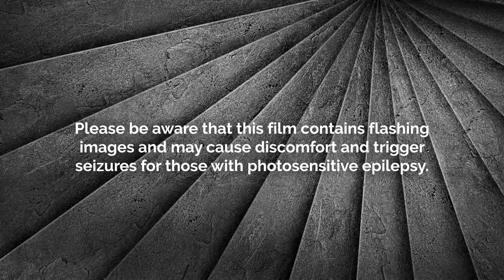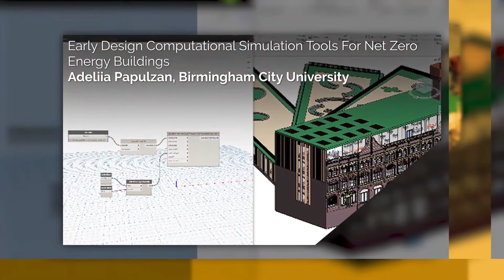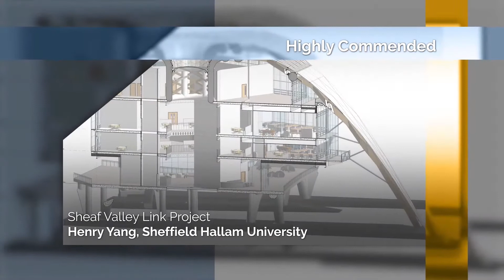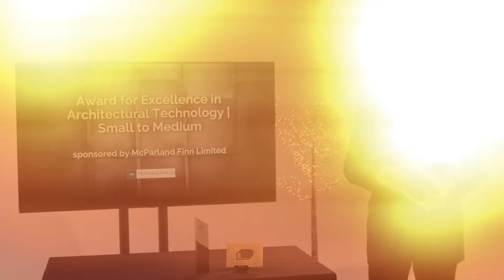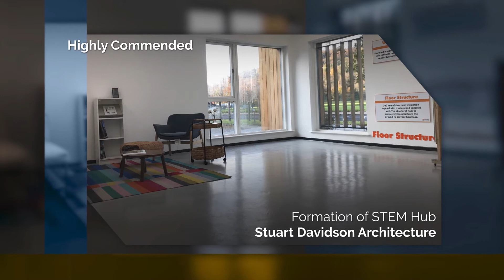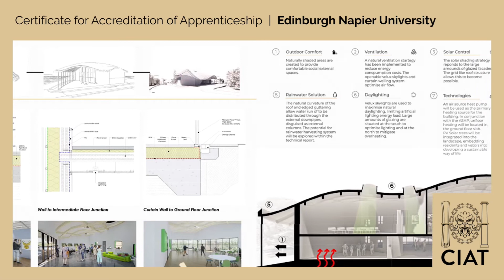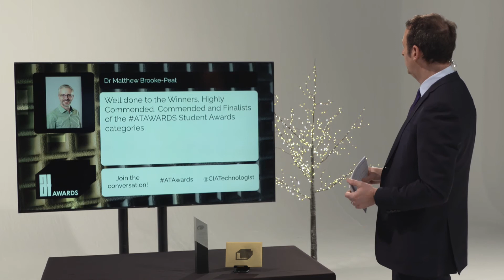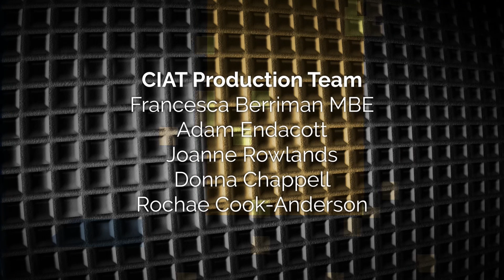AT Awards | The Event 2020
Celebrating the best in Architectural Technology from across the globe!

The AT Awards | 2020 online event welcomed all.  From AT Professional to enthusiast.  This event showcased the technology of architecture at its best.

It recognised and championed the exceptional contribution that Architectural Technology practices and professionals make to the built environment.

Hosted by Matt Allwright with Eddie Weir PCIAT, President.